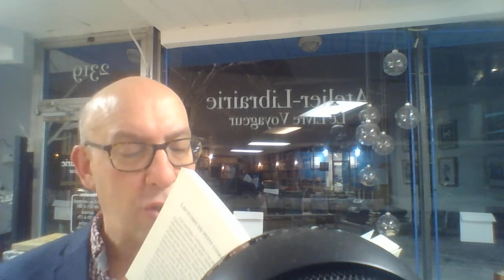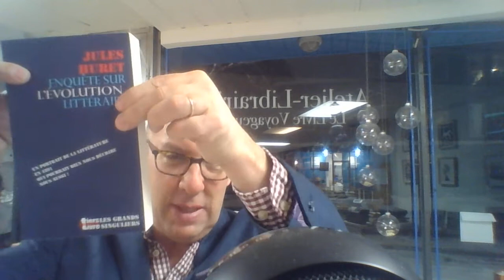Le Disciple que Mallarmé aimait, Valéry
Jouir de son propre esprit, qu'appelle-t-on  penser selon Heidegger, En lisant, en écoutant de Vincent Laisney, Valéry « abasourdi » découvrant Un Coup de dés,  Mallarmé répond au questionnaire de Jules Huret ( réédité par François Bon ),  les conditions matérielles et immatérielles favorables à la pensée, évocation furtive du Monde du silence de Max Picard.